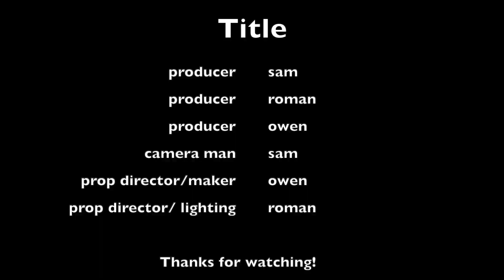Humans Invade Planet X